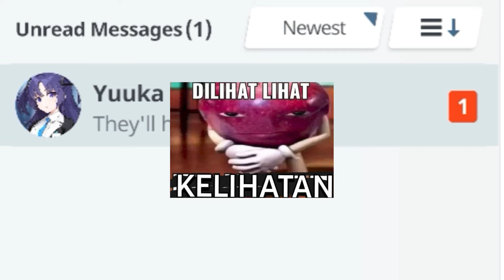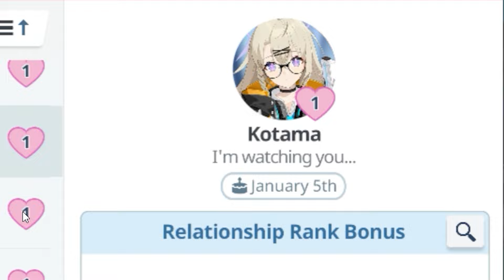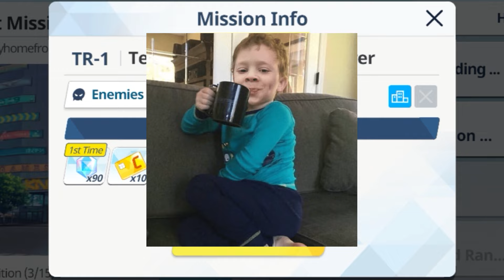PEMULA BERMAIN BLUE ARCHIVE, CANTIK CANTIK NJIR 🥰😍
hai aku youtuber baru
ga ada apa apa disini

Mampir Ke Live ya, jadwal live tiap hari, kalo ada rejeki lebih, bolehlah mampir ke saweria gw

Mau Join Server ? Masuk Discord aja IP nya disana